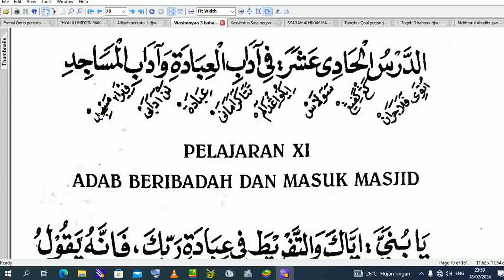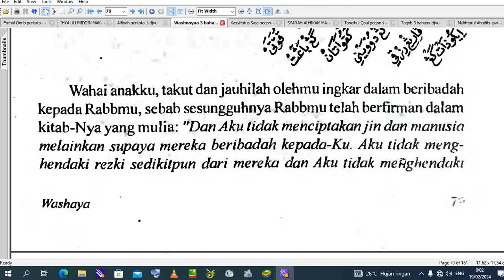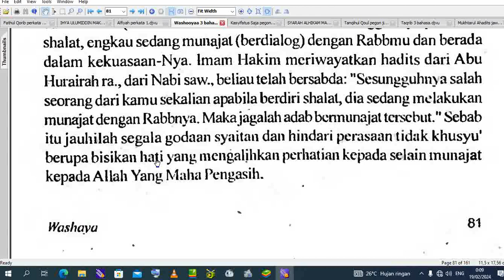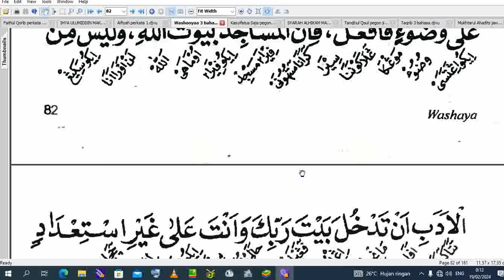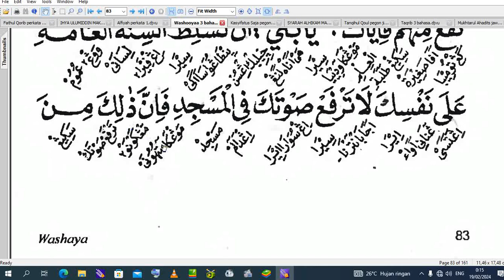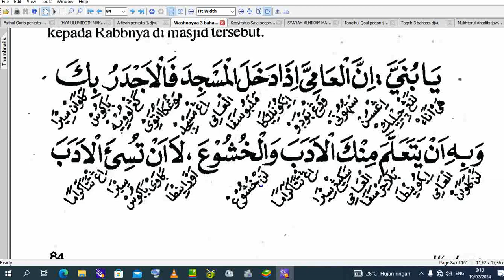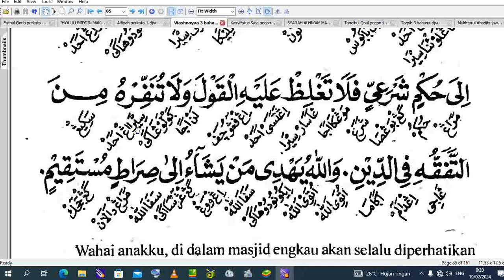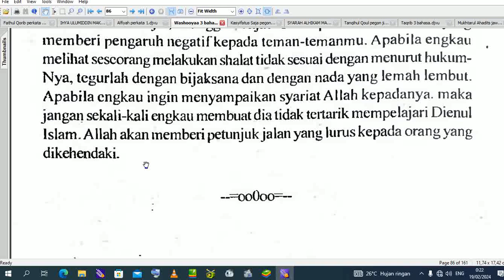11. Adab Beribadah dan Masuk Masjid ۞ Washooya ۩ Nasehat Orang Tua Kepada Anak ۞ part 11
11. Adab Beribadah dan Masuk Masjid ۞ Washooya ۩ Nasehat Orang Tua Kepada Anak ۞  part 11

Daftar Putar Full Ngaji Washooyal Abaai lil Abnaai ( Nasehat Orang Tua kepada Anaknya ) (Arab - Jawa Pegon - Indonesia)

Jika butuh ebook kitab Washooyaa  seperti di video, seharga Rp. 20.000. Dan juga ebook kitab kuning lainnya silahkan chat admin di 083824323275
Untuk mengetahui Daftar ebook digital yg kami jual dan harganya bisa klik tautan link dibawah ini:

۞ Daftar Ebook Sesuai Bahasa:
Arab-Pegon 👇